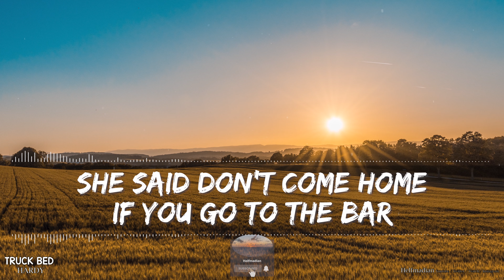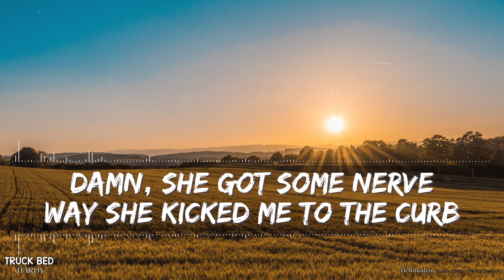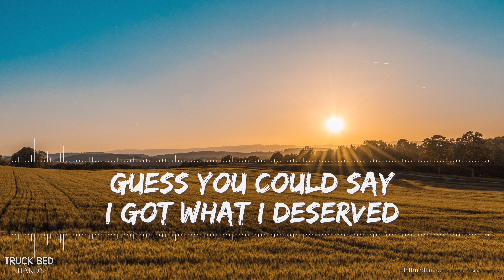HARDY - TRUCK BED (Explicit) (Lyrics) - Full Audio, 4k Video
We have inched passed 18,000 subscribers and I'm in complete denial! I still get giddy when I think about how we have grown from a simple attempt to make lyric videos for our kids!! More and more people are reaching out thanking us for the videos and it's awesome. It's so refreshing that others enjoy something that I started for fun, mostly for my kids. Thanks again, everyone!!

🎵 Support HARDY on socials! 🎵

🎤 Lyrics 🎤

With a bone dry bottle of Jack I's pouring
Damn she got some nerve
Way she kicked me to the curb
'Cause I woke up on the wrong side of the truck bed this morning

I said okay baby then got drunk out in the yard
2am I knock knock knocked up on the door

If I look a train wreck it's because

I woke up on the wrong side of the truck bed this morning, yes I did

I can't believe I gotta be at work at nine
That fuckin' birds about to catch this 45
Oh I guess if this really is goodbye
At least I took my boots off this time